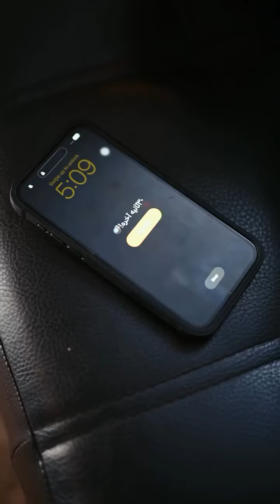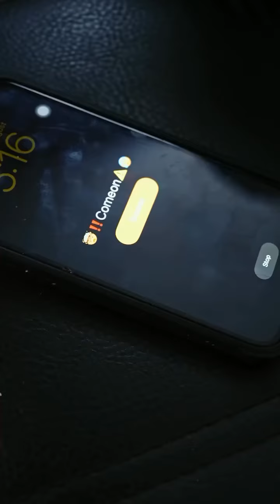این فیلم رو بفرست واسه اونی که میدونی😁